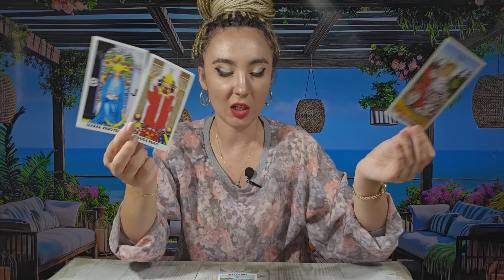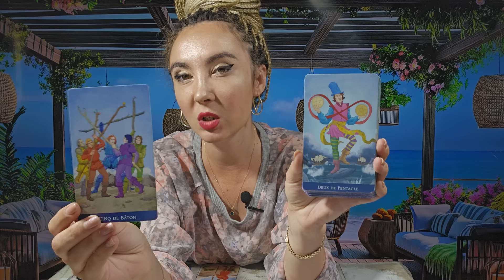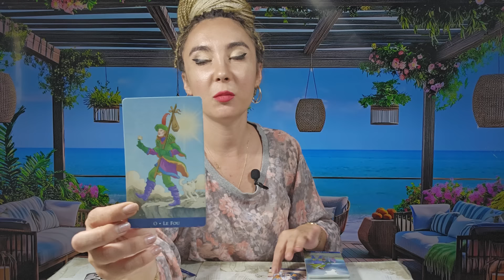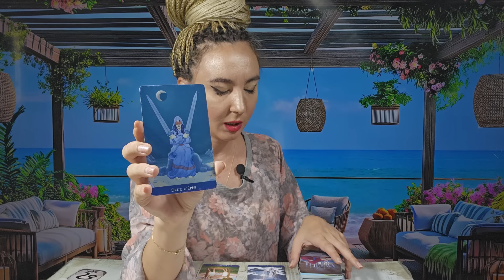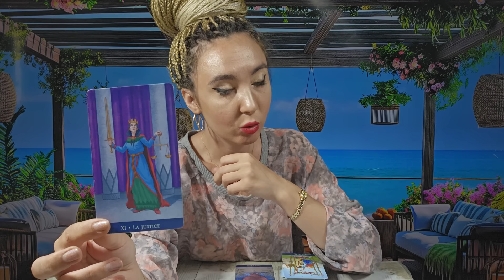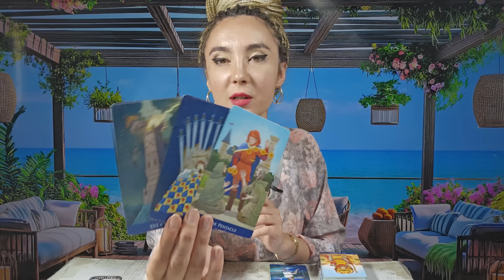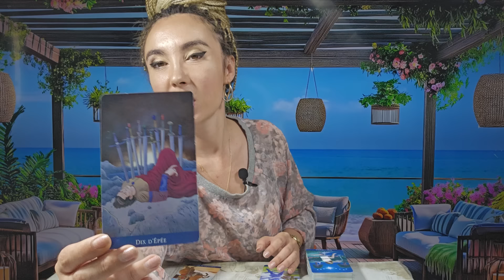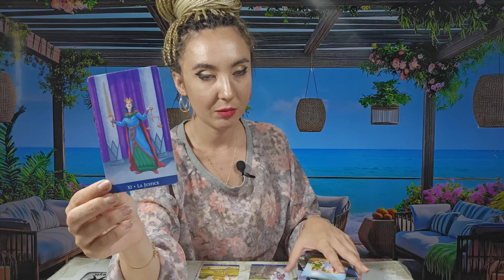𝗠𝗔𝗥𝗧𝗜 💫 𝟮𝟱 𝗜𝗨𝗡𝗜𝗘 🧚‍♀️ 𝗧𝗔𝗥𝗢𝗧 𝗛𝗢𝗥𝗢𝗦𝗖𝗢𝗣 𝗭𝗜𝗟𝗡𝗜𝗖 𝗣𝗘 𝗭𝗢𝗗𝗜𝗜 ♈️♉️♊️♋️♌️♍️♎️♏️♐️♑️♒️♓️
ANALIZA GENERALA 00:00
BERBEC ♈ 02:54
TAUR ♉ 04:34
GEMENI ♊ 06:37
RAC ♋ 08:34
LEU ♌ 10:42
FECIOARA ♍ 13:00
BALANTA ♎ 15:19
SCORPION ♏ 18:04
SAGETATOR ♐ 21:04
CAPRICORN ♑ 23:10
VARSATOR ♒ 25:26
PESTI ♓ 27:18
CONCLUZII 29:42